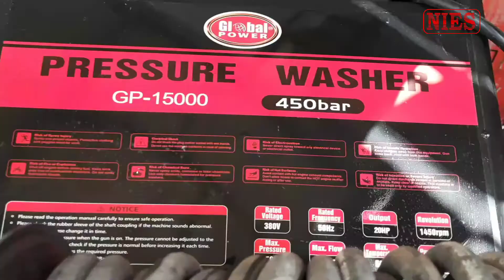High pressure washer for Industrial heavy machine cleaning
GP15000
High-pressure cleaner
Induction motor(copper wire)
Auto suction, brass head
415V/50hz 3 Phase
Power:15000W, Flow:18L/min
working pressure: 450bar

ACCESSORIES
5m cable with plug
cleaning pin, connector,
30mtr High-pressure steel braided Hose,
Rotary nozzle, HPC connector,
transparent filter, Gun with QC
nozzle 0*, 15*, 25*,40*

Please visit our digital visiting card, You can find our details.